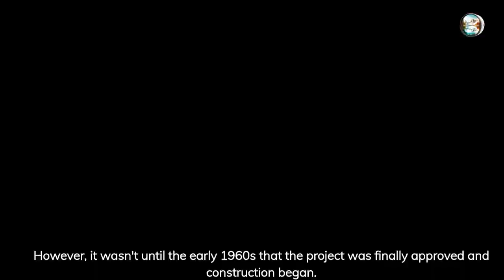The Palm Springs Aerial Tramway - A Scenic Adventure to the Mountain Top.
The Palm Springs Aerial Tramway is a must-see attraction for anyone visiting the Palm Springs area. This incredible tramway takes you on a scenic adventure to the mountaintop, where you'll be treated to breathtaking views of the Coachella Valley below. In this video, you'll experience the thrill of riding the tramway, as you ascend more than 8,500 feet to the top of Mount San Jacinto. Along the way, you'll see stunning vistas, dramatic landscapes, and maybe even some local wildlife. Whether you're a nature lover, a photography enthusiast, or just looking for a unique and unforgettable experience, the Palm Springs Aerial Tramway is sure to deliver. So sit back, relax, and enjoy the ride!